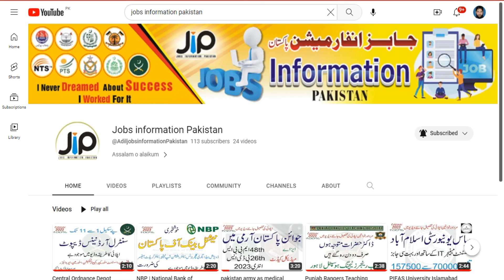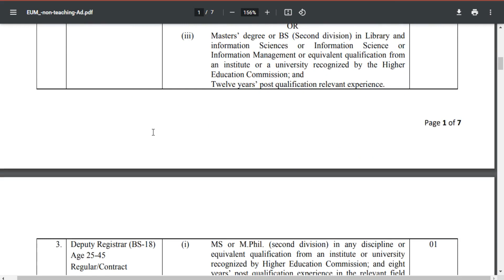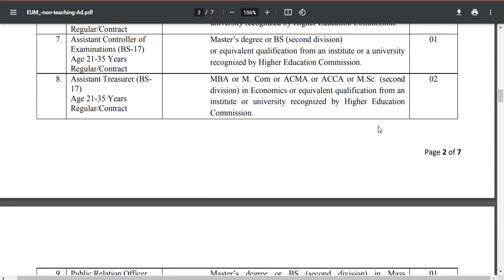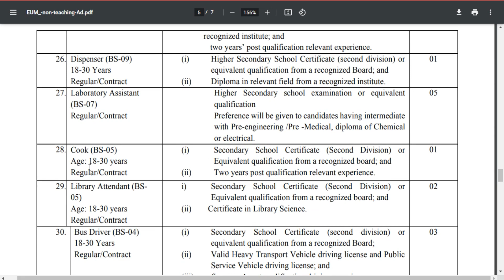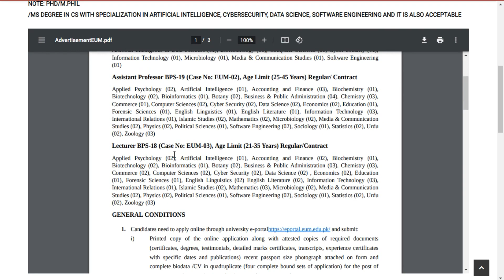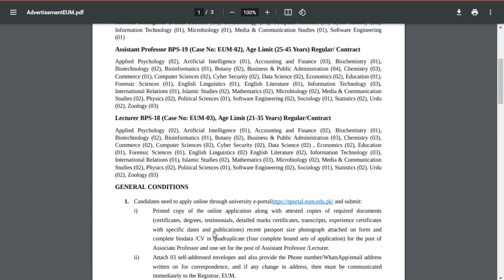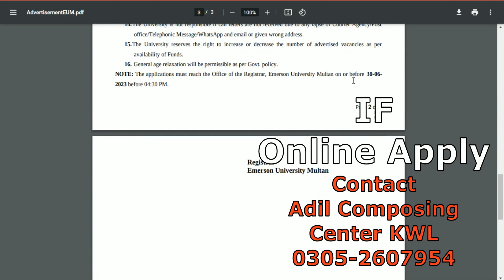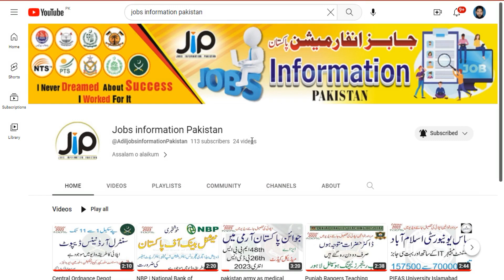Emerson University Multan latest jobs | Jobs information Pakistan | YT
EMERSON UNIVERSITY MULTAN (Since 1920)
 A symbol of excellence, innovation and integrity

Teaching
file:///C:/Users/Dell/Downloads/AdvertisementEUM.pdf
Non teaching
file:///C:/Users/Dell/Downloads/EUM_-non-teaching-Ad.pdf
Candidates need to apply online through university e-portal and submit
i) Printed copy of the online application along with attested copies of required documents (certificates, degrees, testimonials, detailed marks certificates, transcripts, experience certificates with specific dates and publications) recent passport size photograph attached on form and complete biodata /CV in quadruplicate (four complete bound sets of application) for the post of Associate Professor and one set for the post of Assistant Professor /Lecturer. ii) Attach 03 self-addressed envelopes and also provide the Phone number/WhatsApp/email address written on for correspondence, and if any change in address, then must be communicated immediately to the Registrar, EUM. 2. Amount (non-refundable) as prescribed below can be deposited in any branch of the Bank of Punjab (BOP) in Account # 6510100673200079 with account title “BOARD UNIVERSITY FUND EMERSON UNIVERSITY”. The applicants must attach the original deposit slip with the application as proof of payment and mention the name of the post and discipline on the deposit slip. Associate Professor- Rs. 3000/- Assistant Professor - Rs.1500/- Lecturer- 1500/

NOTE: The applications must reach the Office of the Registrar, Emerson University Multan through courier services or registry only, on or before 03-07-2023 before 04:30 PM.

GENERAL CONDITIONS
1. Candidates need to apply online through university e-portal and submit: i) Printed copy of the online application along with attested copies of required documents (certificates, degrees, testimonials, detailed marks certificates, transcripts, experience certificates with specific dates and publications) recent passport size photograph attached on form and complete biodata /CV in ii) Attach 3 envelops with postal address and will also provide the Mobile number/WhatsApp/email written on Page 6 of 7 for correspondence, and if any change in address, then must be communicated immediately to the Registrar, EUM.
2. Amount (non-refundable) as prescribed below can be deposited in any branch of the Bank of Punjab (BOP) in Account # 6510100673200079 with account title “BOARD UNIVERSITY FUND EMERSON UNIVERSITY”. The applicants must attach the original deposit slip with the application as proof of payment and mention the name of the post and discipline on the deposit slip BS-1 to BS-4 Rs 500/- BS-5 to BS-15 Rs 1000/- BS-16 to BS-19 Rs 1500/- BS-20 Rs 3000